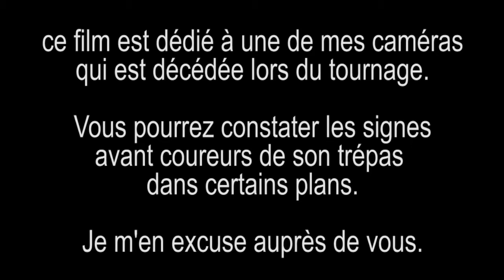EXCLUSIF ! offre d emploi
Après 11 ans de petits boulots, de stages et de contrats précaires de toute sorte, je ne vais pas tarder à avoir 40 ans et c'est le moment du bilan:
Il n'y a pas de travail pour moi en France.
J'ai un CV en ligne en Français, Anglais et Espagnol (mon expérience professionnelle n'y est évidemment pas complète. )

Désolé, mais mon matériel de grosse production m'a trahit. ça fait comme des petites transitions, attention à l'épilepsie.
Mais, c'est du Vlog: on dit ce qu'on a à dire d'une traite, sinon, c'est pas du Vlog.
A plus les amis!